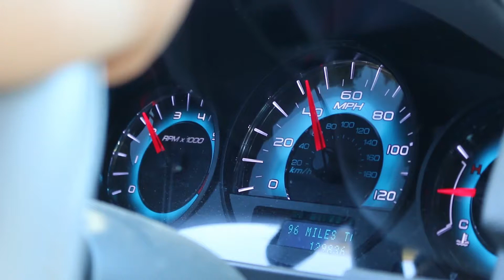Devin Holitzner's PSA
Heads Up Georgia PSA